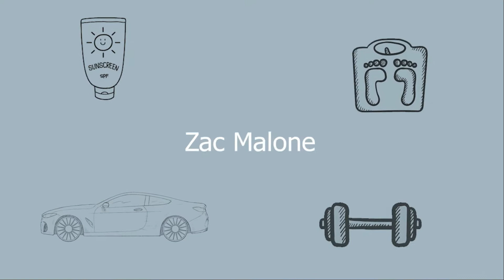Q10 Inkey List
The Ordinary Vs. The Inkey List. In this case, I am picking the Inkey List Q10. But, do I really need an antioxidant?

Rakuten: Use my code to get $10 instantly and keep earning every time you shop.